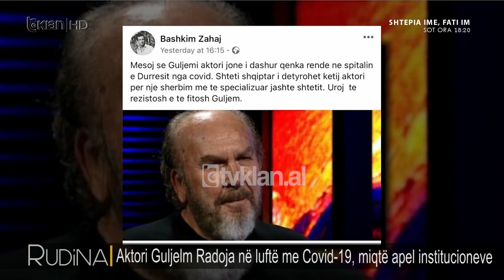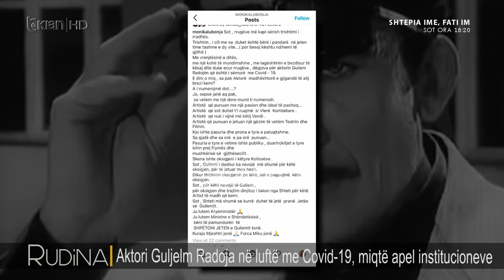Monika Lubonja i ben apel shtetit, artisteve dhe mjekeve per jeten e Guljelm Radose me Covid-19